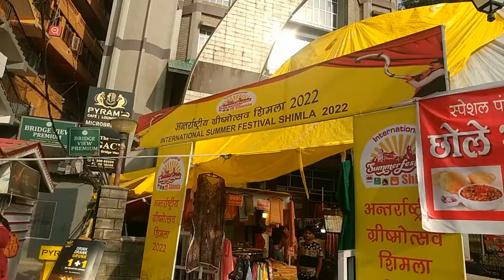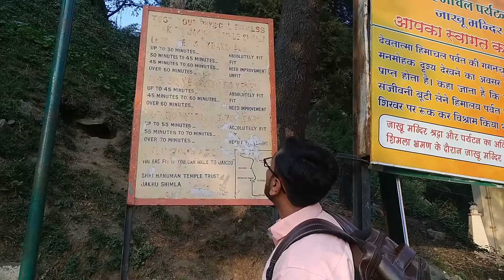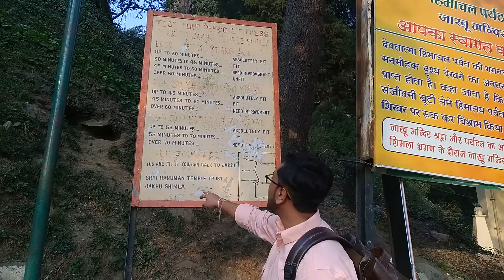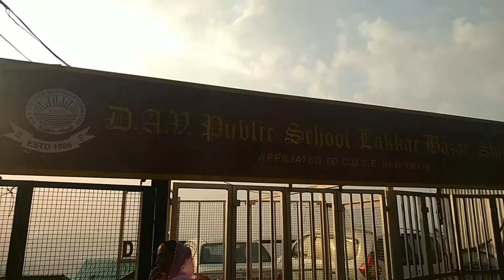Travelling Ludhiana To Shimla | Vlog #1 | Shimla Vlog Series | Shimla Diaries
In this video I have shared my Journey & experience of travelling to Shimla from Ludhiana via Chandigarh. This video is a guide for you if you want to travel to Shimla. This video is the first part in my Shimla Vlog Series.

COMMENT your feedback & suggestions in the Comment Section.